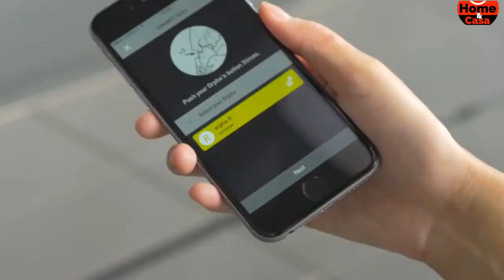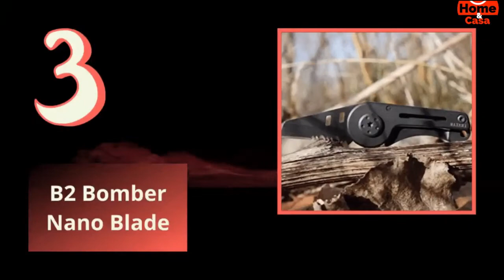Top best crazy techno gadgets that are worth buying on Amazon and Aliexpress 2021